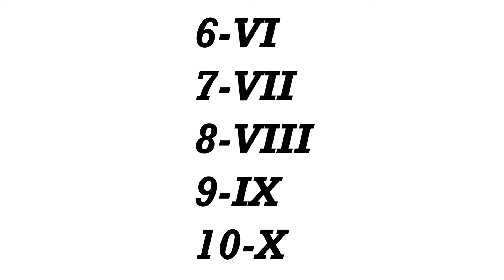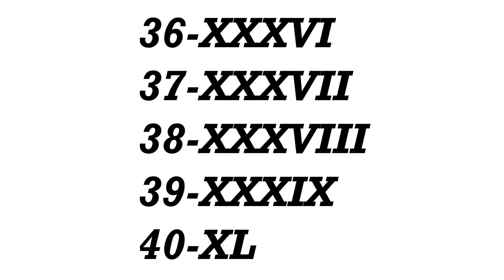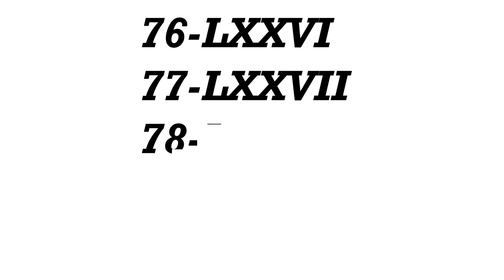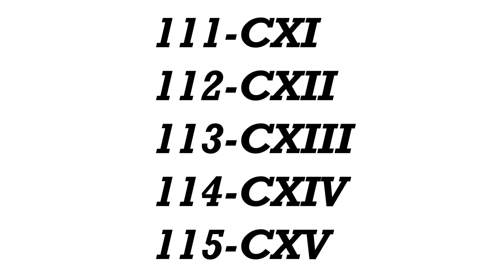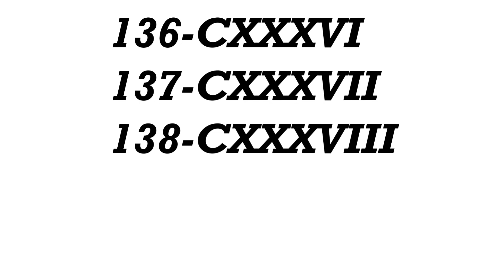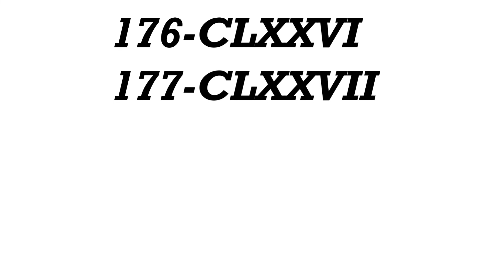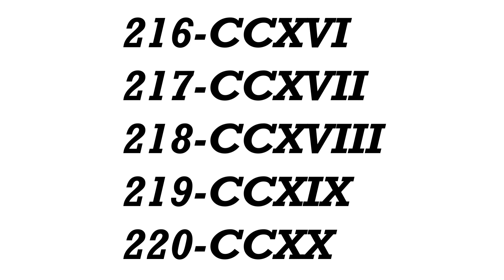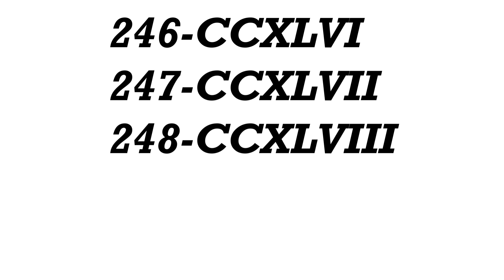1 to 250 roman numerals|| roman numbers 1 to 250|| roman ank